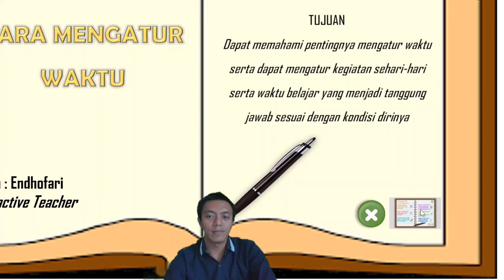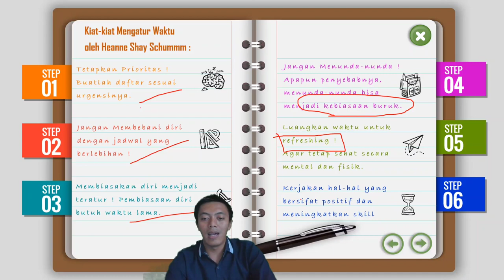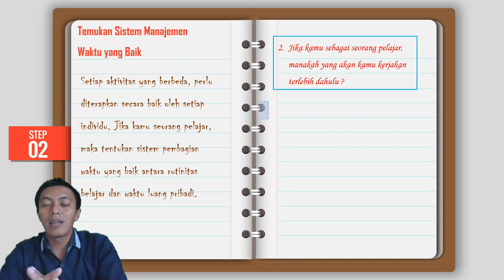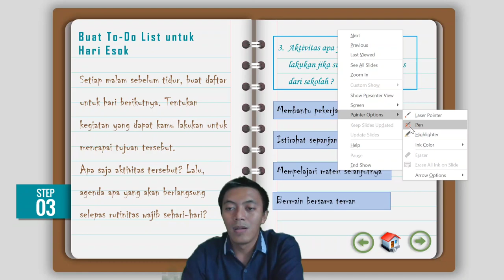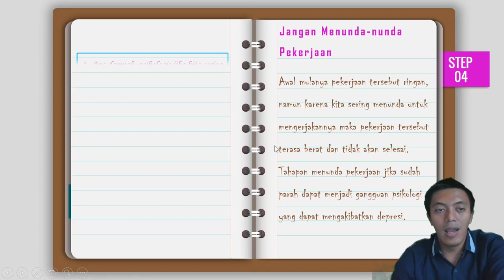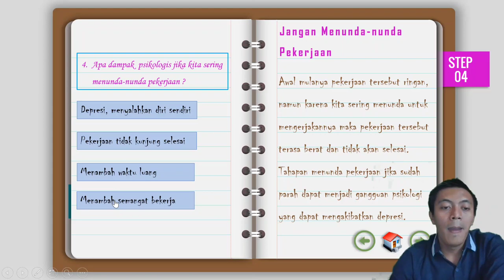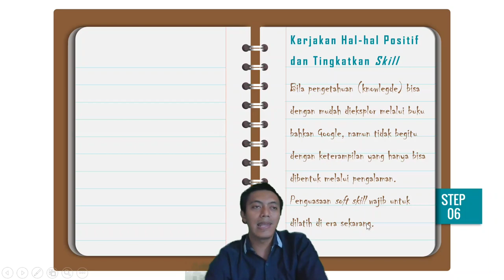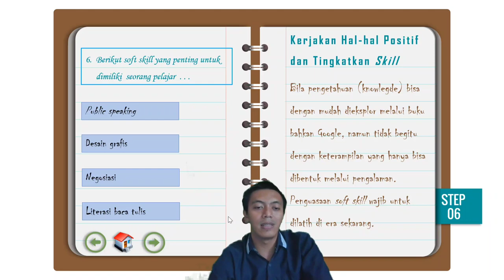Materi BK, Cara Mengatur Waktu (Video Pembelajaran & Kuis Interaktif)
Assalamu'alaikum wr.wb.
Perkenalkan saya Endhofari, guru BK di MTs Negeri Kota Probolinggo.
Alhamdulillah kali ini kita bisa membagikan video Materi BK, Aku bisa Mengatur Waktu  (Video Pembelajaran & Kuis Interaktif).
Di video pembelajaran literasi dan numerasi ini selain berisi materi juga terdapat kuis di dalamnya, jadi jangan lupa untuk mempersiapkan alat tulisnya terlebih dahulu untuk mencatat hasilnya, berapa poin yang kalian dapatkan silahkan tulis di kolom komentar ya.

Video pembelajaran ini selain sebagai implementasi lomba inobel video pembelajaran berbasis literasi dan numerasi yang mendukung asesmen nasional, serta menjadi materi layanan konseling dalam materi BK. Video pembelajaran ini juga bisa dimanfaatkan dalam pembelajaran kurikulum khusus masa pandemi (pembelajaran jarak jauh).

Wassalamu'alaikum wr.wb.